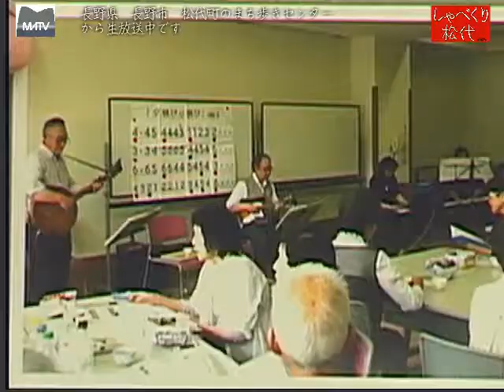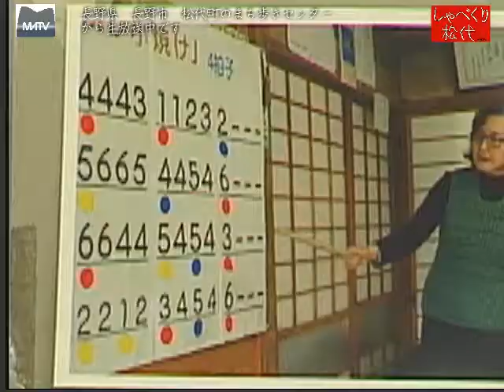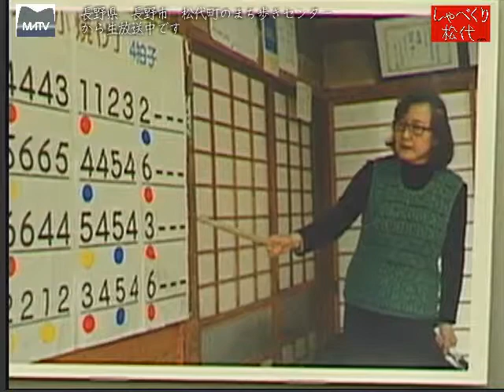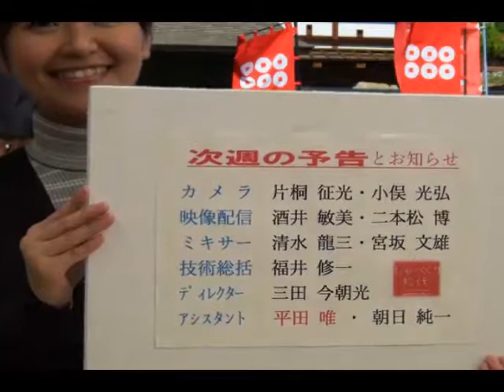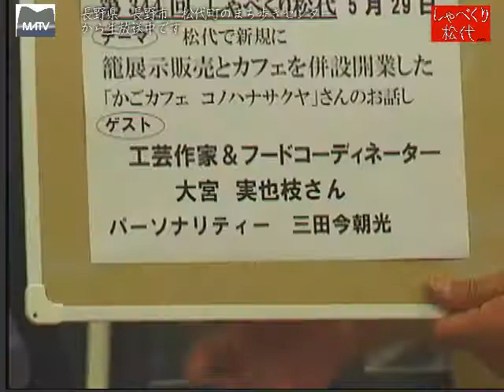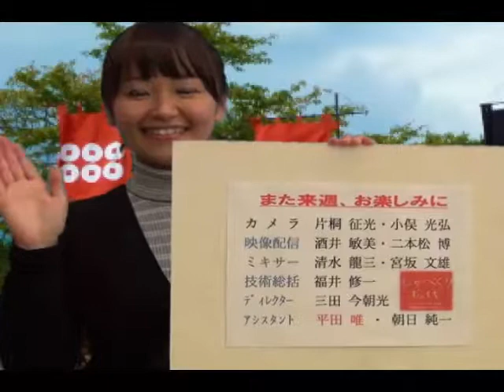しゃべくり松代 第343回 タケちゃんバンドの活動 [松代テレビ局]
;タケちゃんバンドリーダー　竹内 勝明さん
ご家族４人構成バンド
リーダーのご主人、奥様、リーダーの実弟、リーダーご子息３男のお嫁さん
福祉施設ほか各施設で演奏活動を実施しています。